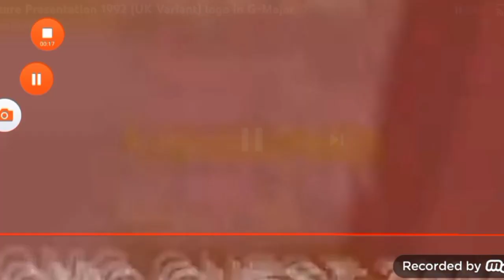OMG Guest 2000 2V